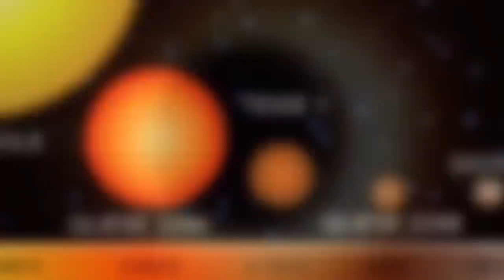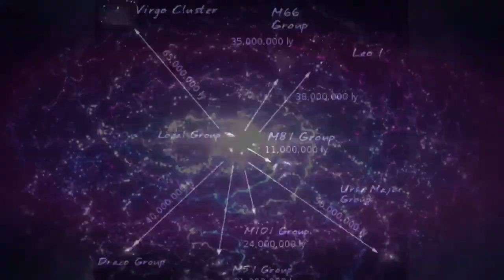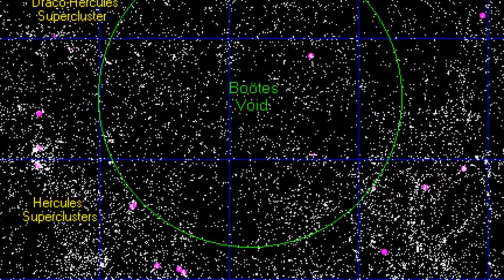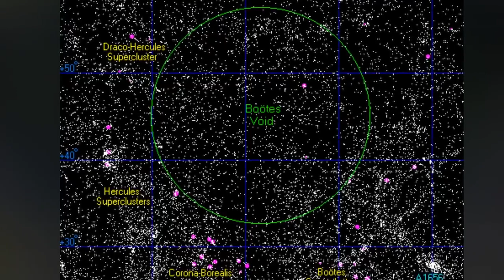James Webb Finds TRILLIONS Of Stars Suddenly GONE! You Won't Believe Your Eyes!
Journey with us into the boundless cosmos, where the James Webb Space Telescope has unveiled a revelation beyond imagination. Prepare to be captivated as we dive deep into the unfathomable disappearance of TRILLIONS of stars. This is no ordinary celestial discovery; it is a cosmic enigma that challenges the very essence of our understanding of the universe.

In this remarkable exploration, we will navigate the cosmos, unveiling the mysteries that have left the scientific community in awe. The implications of this revelation are nothing short of mind-boggling and will forever alter the way we perceive the universe.

Join us as we embark on a journey that will redefine your comprehension of the cosmos. This is an opportunity to witness the most incredible celestial phenomena ever witnessed by humanity. Do not let this profound and extraordinary video escape your grasp. Brace yourself for an unforgettable cosmic odyssey.